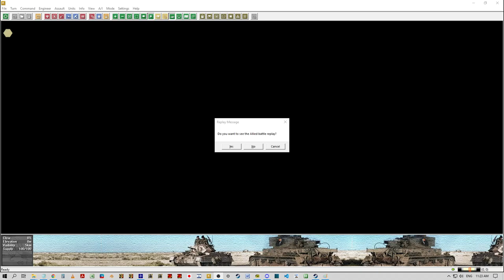[FRANCE-PBEM] 34 - 1ère bataille de El Alamein avec l'Axe - JTS/WDS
Partie en PBEM sur John Tiller's El Alamein '42.
Nukkxx : Axe (Afrika Korps + Italiens)
Adversaire: Alliés (8th Armée)